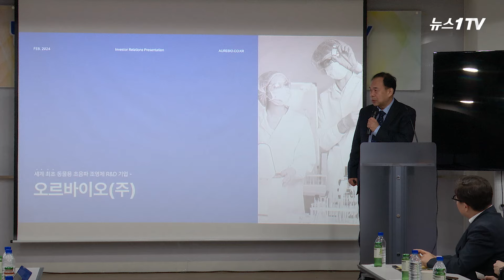'반려동물 산업'도 세계시장으로... 반도체·자동차 부럽지 않아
(서울=뉴스1) 박은정 인턴기자,구경진 인턴기자,박혜성 기자,이승아 기자 = 22일 오후 경기도 성남시 분당구 글로벌디지털혁신네트워크(GDIN)에서 '반려동물 산업 육성 협의회' 제1회 IR 데이가 진행됐다.

이날  '반려동물 산업 육성 협의회 제1회 IR(기업설명회)에는 홍선근 뉴스1 회장과 허주형 대한수의사회 회장, 김종갑 글로벌디지털혁신네트워크 대표를 비롯한 주요 내빈들이 참석해 자리를 빛냈다.

이번 IR데이는 유망한 반려동물 스타트업을 발굴하고 투자 및 비즈니스 기회를 제공하는 한편 해외 진출까지 지원하기 위해 마련됐다. 뉴스1은 반려동물 산업 스타트업의 발굴과 성장, 협의회의 활동을 대내외적으로 알리는 역할을 맡았다.